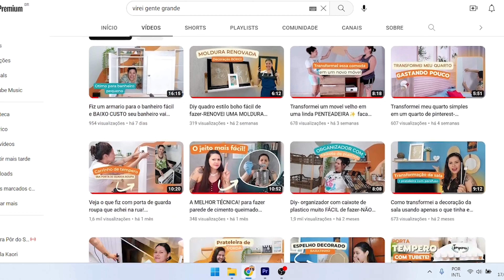Fiz Uma Bandeja Para Perfumes Com Cara De Loja - Fácil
Neste vídeo, você aprenderá como fazer uma bandeja com cara de loja em casa. Aprenda a criar uma bandeja fácil e bonita usando materiais simples e baratos.
Assim você não perde nenhum vídeo novo.
00:00 O que vou fazer?
00:50 Materiais
01:40 Fazendo cortes e medidas
03:00 Dicas importantes!
04:20 Montagem
04:40 decoração com folha de ouro
05:20 Bandeja pronta

 Se você está procurando uma maneira criativa de fazer uma bandeja com cara de loja, assista a este vídeo!

▪️ Veja o que fiz com porta de guarda roupa que achei na rua! ORGANIZAÇÃO PARA COZINHA PEQUENA

SOBRE MEU CANAL:
Oie eu sou a Thay Rodrigues,e aqui no meu canal eu mostro que é possível decorar a casa gastando pouco,usando muita criatividade e disposição.Dicas para reciclar e decorar.Decoração mão na massa!E que tal ressignificar objetos e dá uma nova função para ele na decoração?
FACA VOCÊ MESMO SUA DECORAÇÃO!